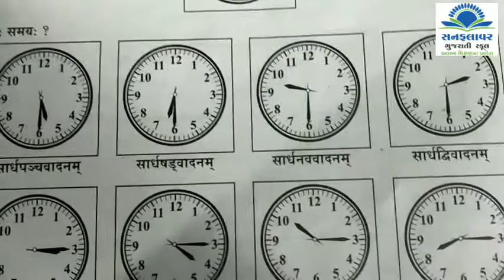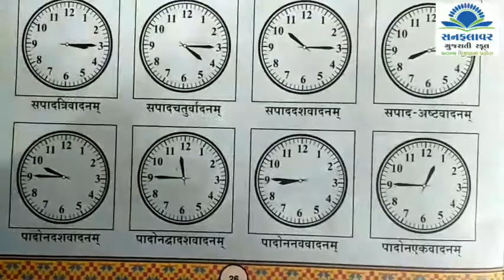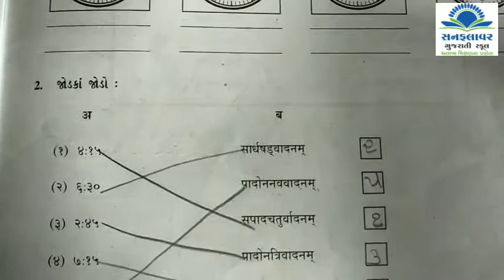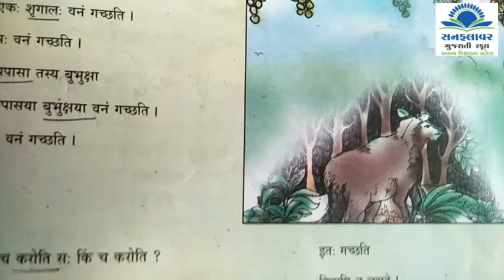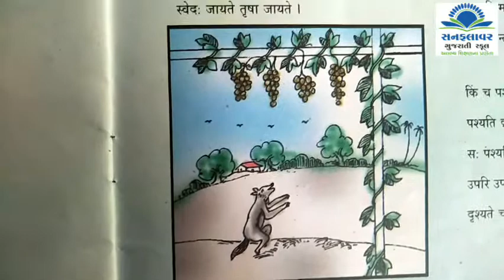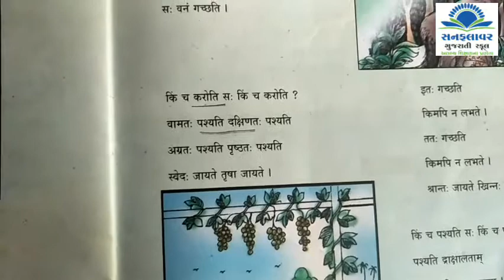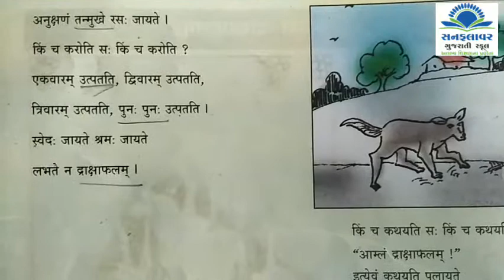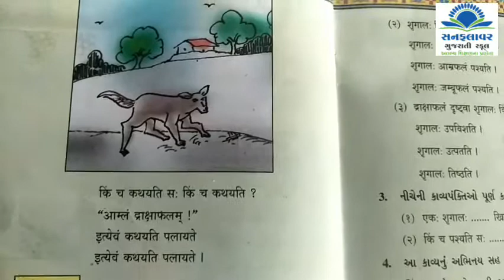std 7 sanskrit ch 8, 9